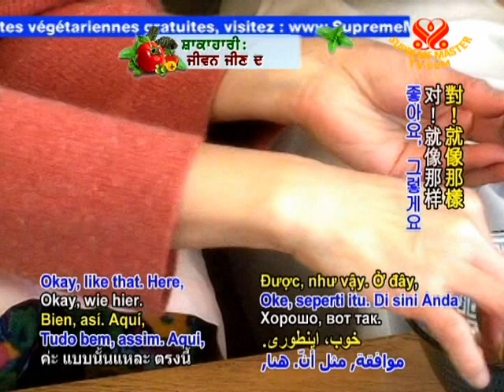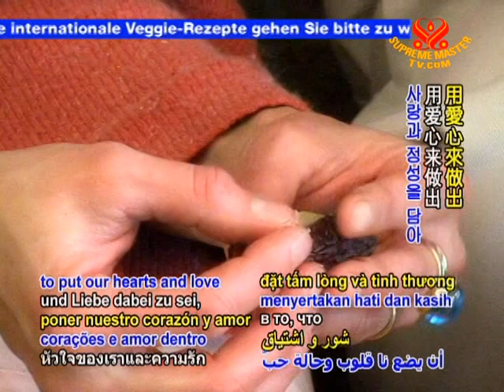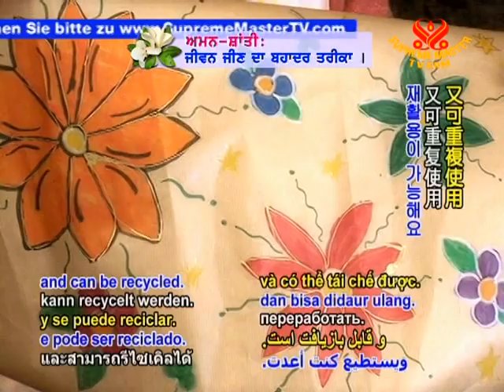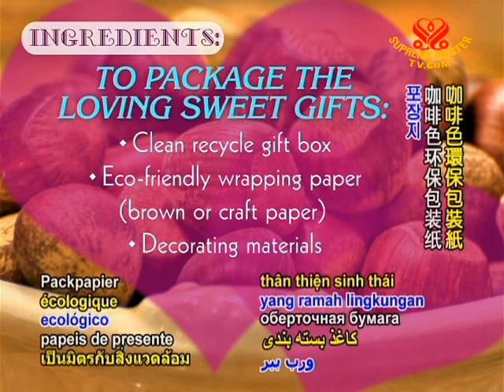Loving Sweet Gifts: Chocolate Truffles and Dates filled with Almond Pâté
• VEG880; Aired on 10 Feb 2009(in French)
Today we will make sweet delicacies that are perfect as gifts or for your own pleasure. The "Chocolate Truffles and Dates filled with Almond Pate" is not only quick to make, it is vegan as well.

Chocolate Dusted Truffles:
½ large bar (16 squares) vegan dark chocolate
2--3 teaspoons raw vanilla sugar (fair-trade, if possible)
1 tablespoon vegan butter
2--3 tablespoons water
Cocoa powder (fair-trade, if possible) or shredded coconut
1 teaspoon hazelnut or almond powder (optional)
Favorite essences (optional)

Dates filled with Almond Pâté:
Organic dates, pitted
5 heaping teaspoons almond powder
4 teaspoons vanilla sugar
Water
Favorite essences (optional)

To Package the Loving Sweet Gifts:
Clean recycle gift box
Eco-friendly wrapping paper (brown or craft paper)
Decorating materials